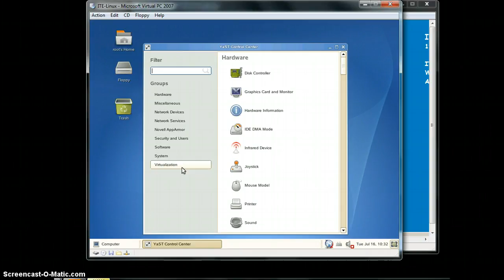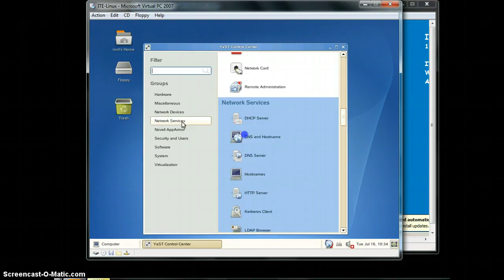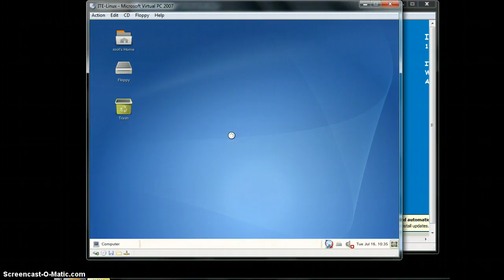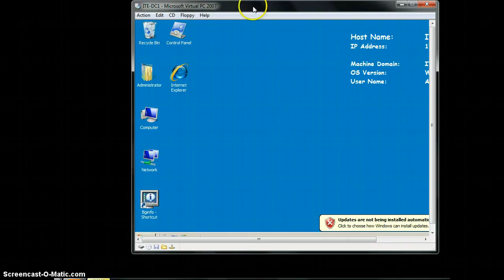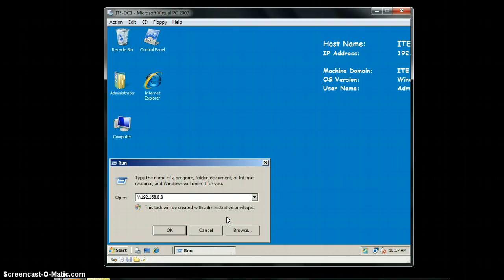Arfan 14-1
Exercise 1-3